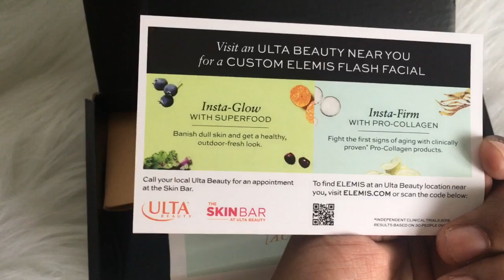BOXYCHARM JULY 2019 (UNBOXING + TRY ON)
I loved how all these products came together! My box variation number was 2. I enjoyed sharing this box with you guys! I will have the links for BoxCharm down below! ♥️ , Much love! 💕🤗😘

Edited with the iMovie app